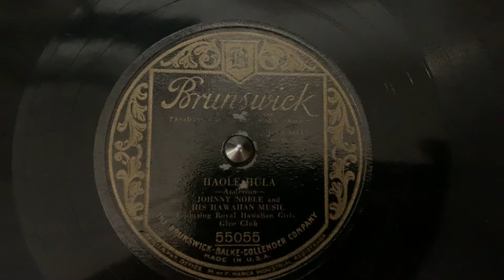“Haole Hula” Johnny Noble and his Hawaiian Music - Brunswick 55055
“Haole Hula”
Johnny Noble and his Hawaiian Music with the Royal Hawaiian Girls’ Glee Club
Brunswick 55055